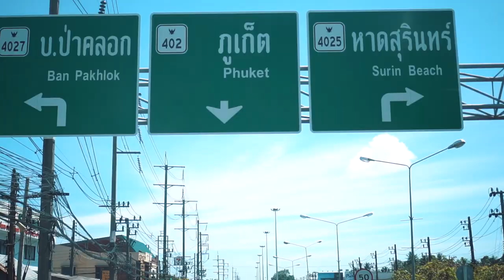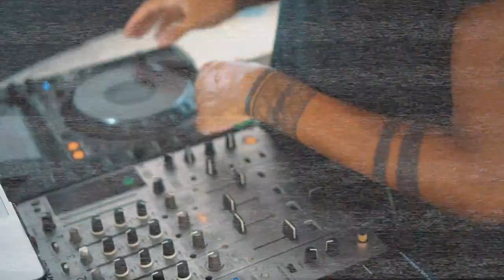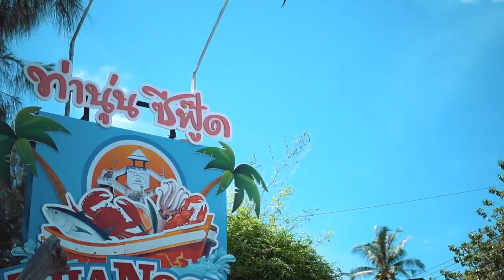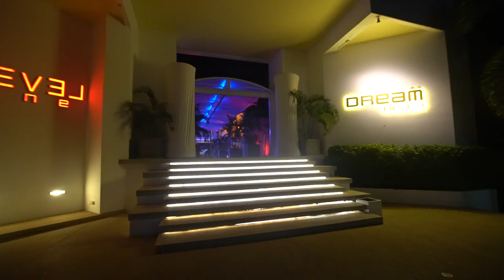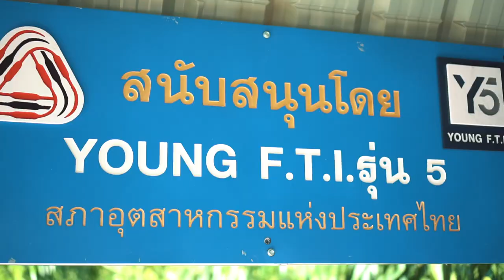Young FTI 5